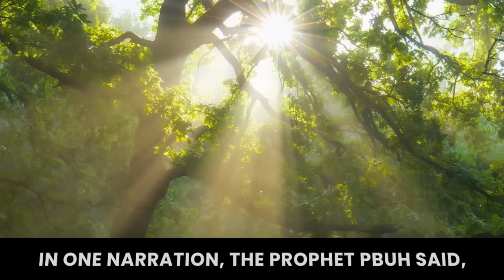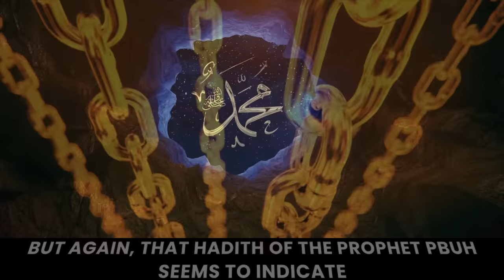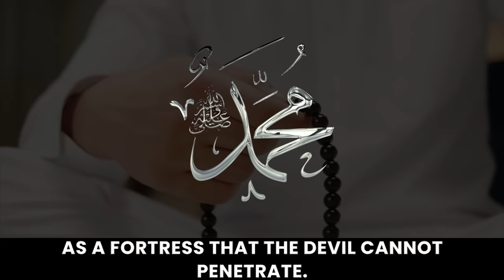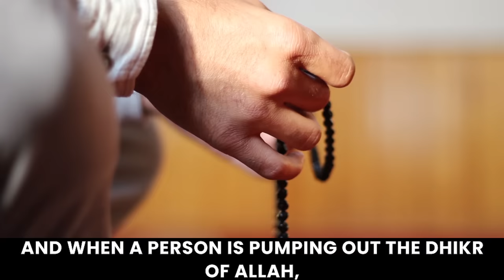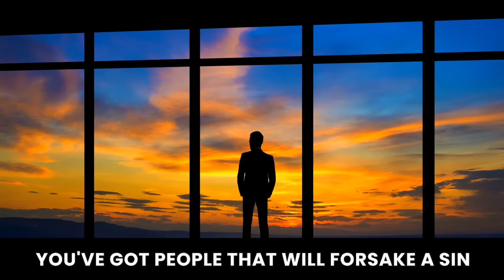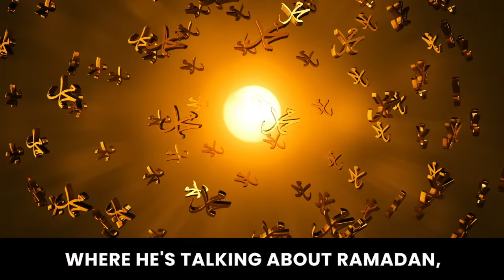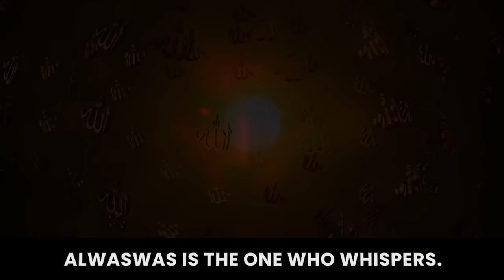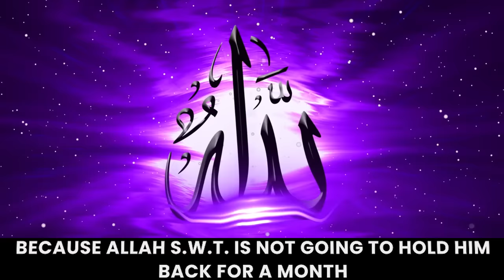Why Do We Still Sin In Ramadan? | Dr. Omar Suleiman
The meaning and implications of the hadith in which the Prophet Muhammad says, “When Ramadan begins, the gates of Paradise are opened and the gates of Hell are closed, and the devils are put in chains.”